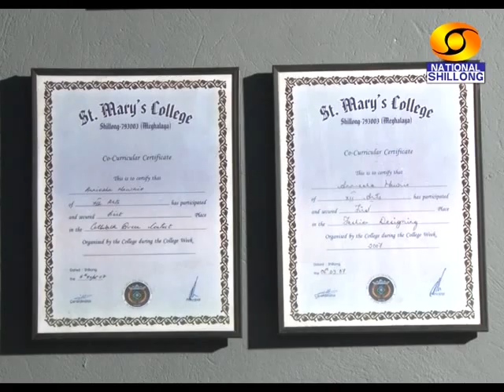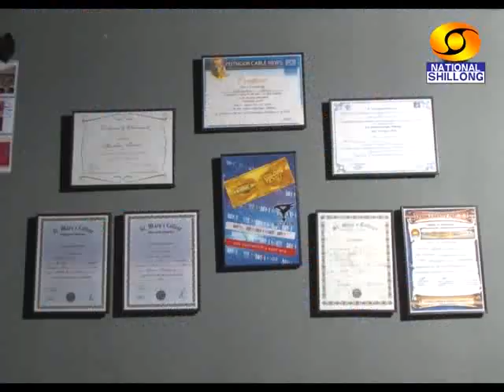YOUTH PROGRAMME ANNIESHA MAWRIE